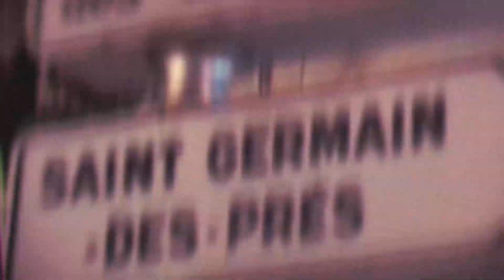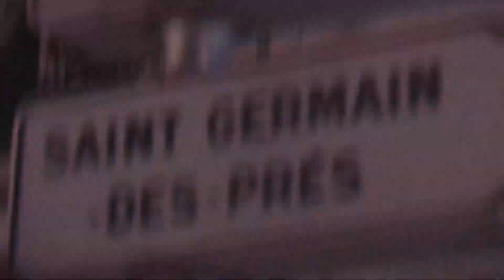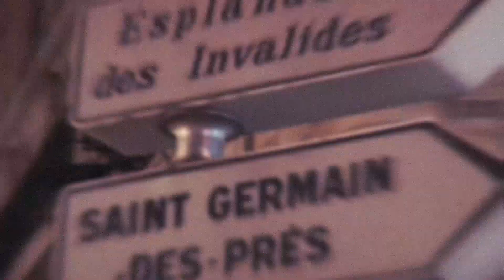SLIMESITO - "REGALIA SLIME GLOBAL" | PROD. SH4D. | AI MASHUP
⌖ Indie + Black Owned + Non-Profit
⌖ All credits to the respective artists, producers, and IPs featured here.

~ VFX/GFX By Me. Contact [IG]: @sliderelease